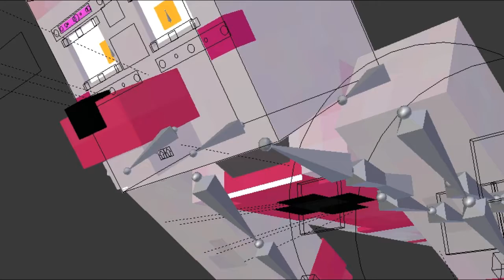Progress From Last Stream (Again XD)